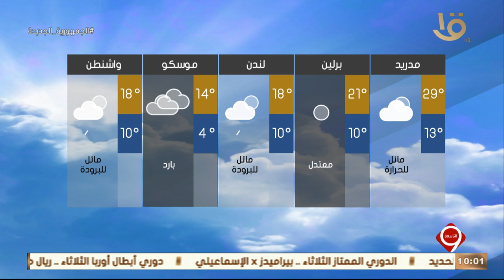نشرة التاسعة | بيان بدرجات الحرارة المتوقعة غداً